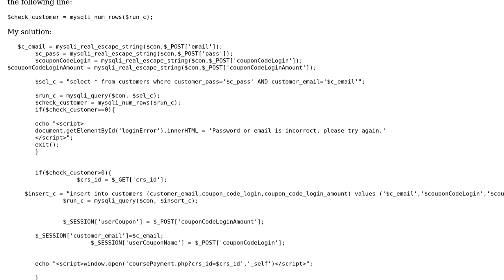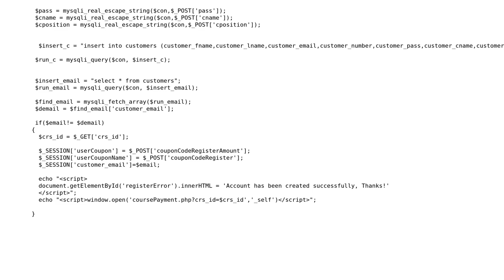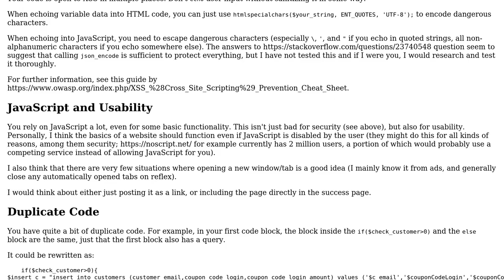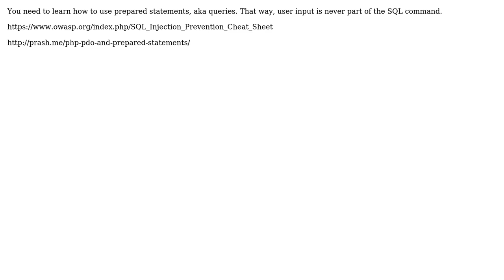Shopping cart login and coupon code validation (2 Solutions!!)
Shopping cart login and coupon code validation

With thanks & praise to God, and with thanks to the many people who have made this project possible! | Content (except music & images) licensed under CC BY-SA | Music | Images & others | With thanks to user tim user Snowbody user Quill user Jamal user code_legend and the Stack Exchange Network Trademarks are property of their respective owners. You are responsible for your own actions.